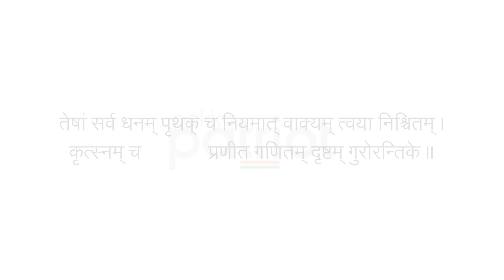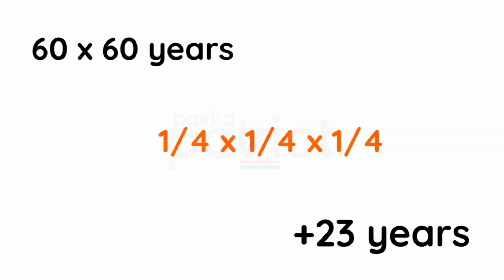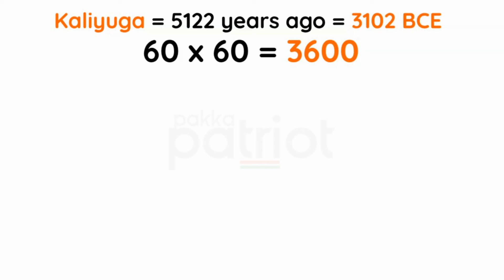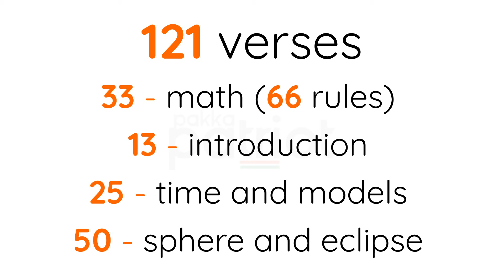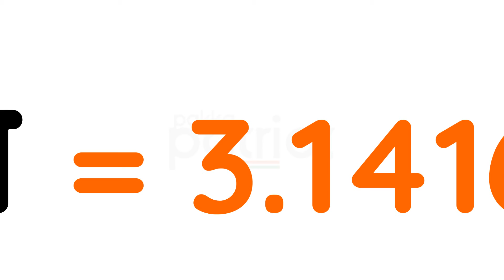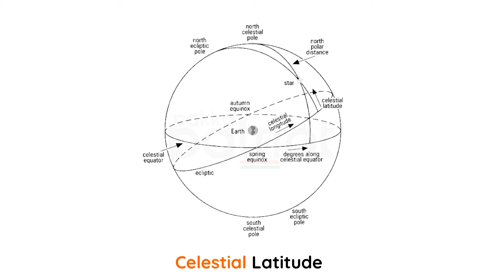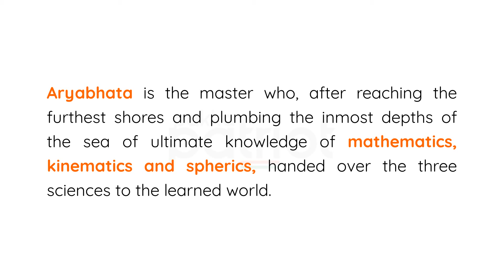Biography of Aryabhata [an animated reconstruction] in English with Sanskrit Shlokas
Little is known about Aryabhata, a great mathematician, whose achievements were far ahead of his times. Let us in this video know more about this astronomer starting from:
How he is called, (Aryabhata or Aryabhatta) and why.
His place and time of birth and place using shlokas explaining them.
About his book Aryabhatiya and his achievements.

Please follow the below link to watch the Hindu concept of time.

0:00 Shloka on Aryabhata
0:26 Hendrik Kern on Aryabhata or Aryabhatta
1:13 Riddle on Aryabhata (Sanskrit Shloka)
1:55 Explaining the riddle
3:00 Aryabhata's birthplace
3:05 Neelakantha Swami tries to explain Aryabhata's birthplace
3:10 Parameshwara Nambudhari corrects
3:50 Parameshwar Jha explains Aryabhata's books
5:42 Aryabhata's Achievements